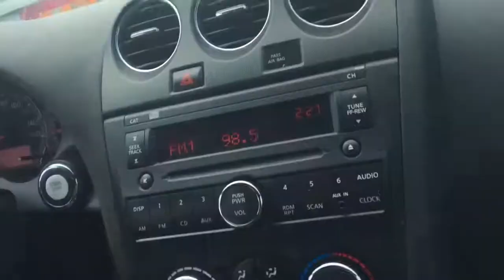They Didn't Enjoy It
My kids didn't enjoy it. They don't enjoy spending time with me anymore.